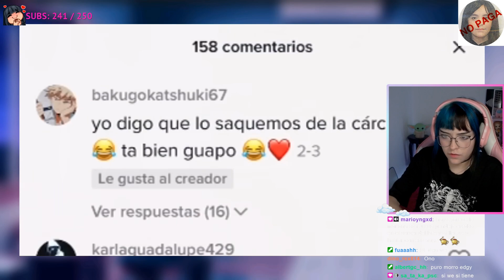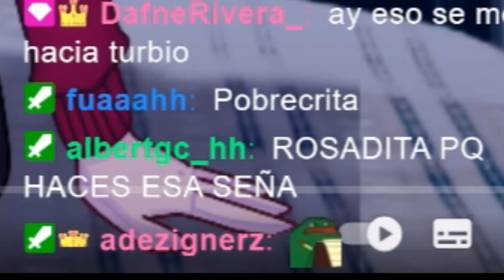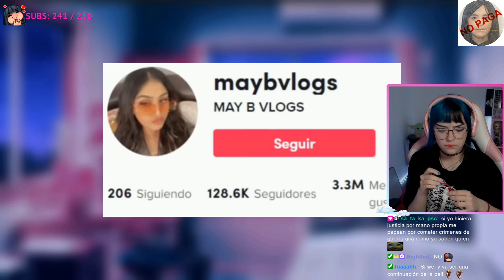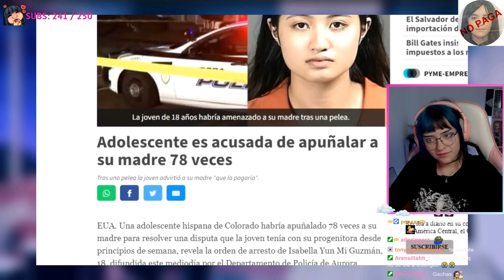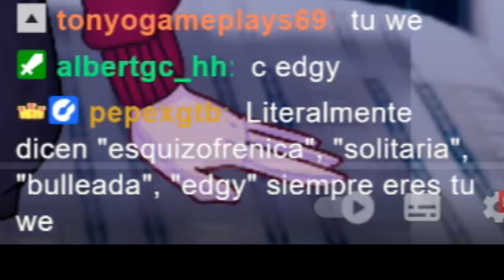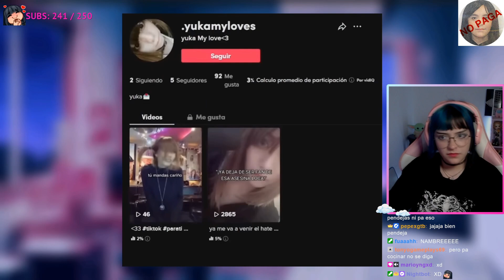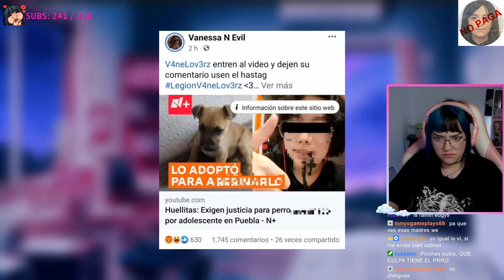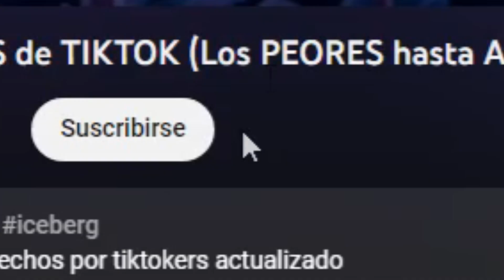Hanncitaa Reacciona a El ICEBERG de CR1M3NES de TIKTOK 😧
Hancita reacciona al video de @blackstrawberry14